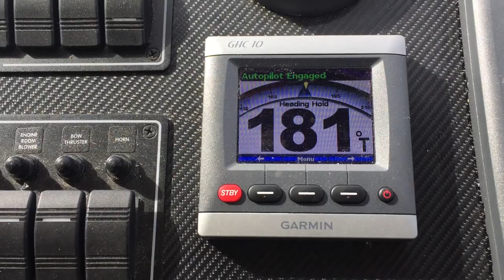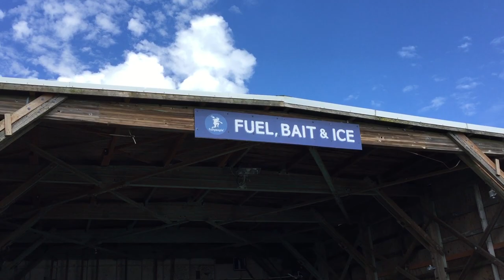Yacht Delivery Chronicles: Making Our Way South !!!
Season 5 Episode 98: Working Auto Pilot and Fish Flinging

On this weeks episode we are please to discover that the Autopilot is finally fixed !!! we push south from Astoria and make a fuel stop at Garibaldi in Tillamook Bay where Camille finds some a fun fish shop called "The Spot" where she hangs out and watches her fresh fish be filleted and flung through the air!

We push back out to sea and get a visit from some dolphins! I also managed to lose my Mavic Pro into the ocean :(

If this is the first Yacht Delivery Chronicles video you have seen heres a little bit of background of what this Season and miniseries is all about. This new season follows James and Camille on a delivery onboard a 74ft Power Yacht they were hired to crew on under then command of Captain Dave Stovall. The delivery which was planned for 9 days took 16 days due to failing boat systems and rough spring weather on the coast of the Pacific Northwest.

Love
James & Camille